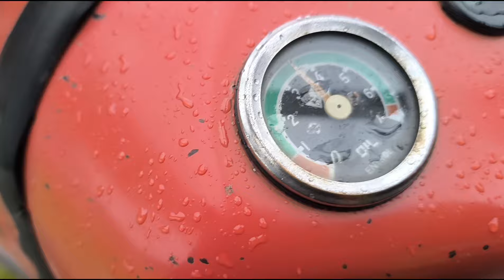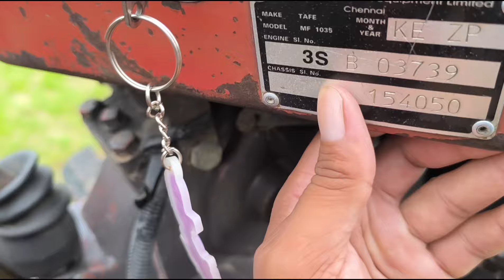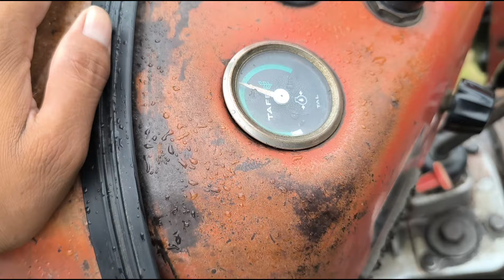massey ferguson 1035 👉 बिकाऊ second hand tractor rp tredars Shamli ✌️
massey ferguson 1035 di 241 di 👉 बिकाऊ second hand tractor rp tredars Shamli ✌️muzaffarnagar tractor mandi, asand tractor mandi, said nagli tractor bazar
Massey Ferguson 1035 di 241 di tractor for sale
rahul Randhawa, villager kisan you tube, Nishu Deshwal, jony Deshwal
mahindra 575 for sale,mahindra 575 for sale in punjab,tractor for sale in punjab mahindra tractor,mahindra 265 di xp plus tractor,mahindra xp 265 di second hand tractor market
massey ferguson 1035 di,new stock tractor mandi,fargusan ke sabhi model
automobile masseyferguson241di farmtrac45rahul Randhawa, villager kisan you tube, Nishu Deshwal, jony Deshwal
massey ferguson 1035 di 241 di